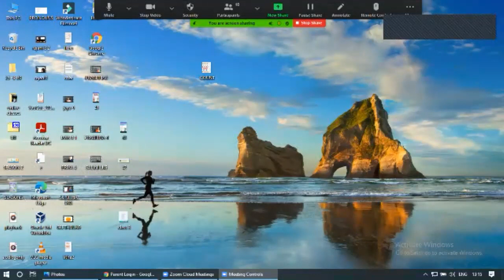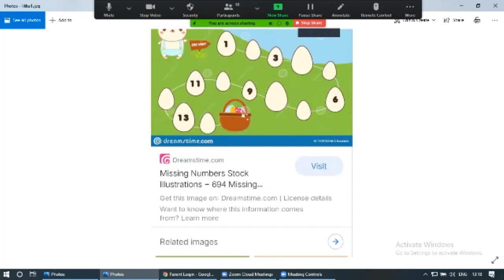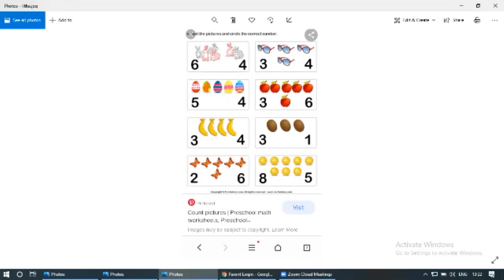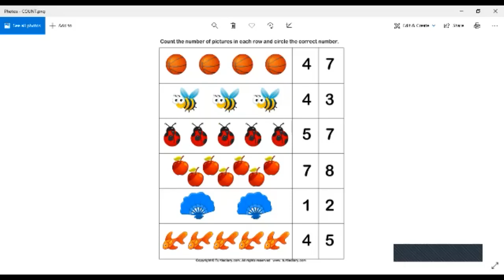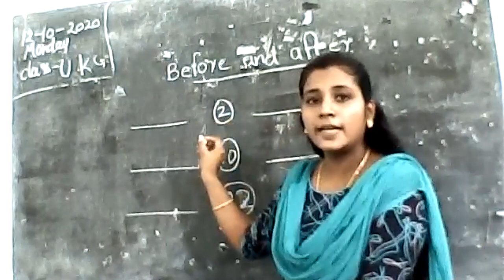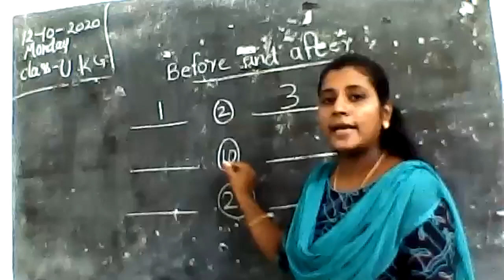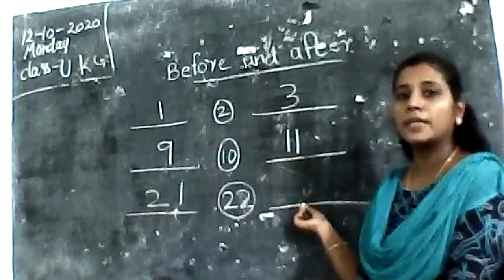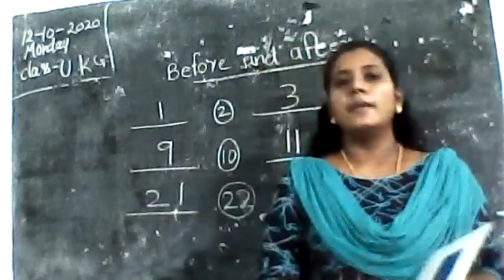STD : UKG || MATHS || TOPIC || REVISION || by LITHA THAMBI